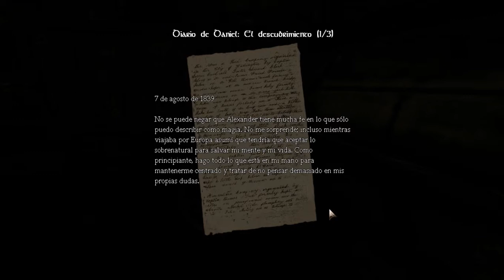Amnesia - Cistern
The Shadow is near.